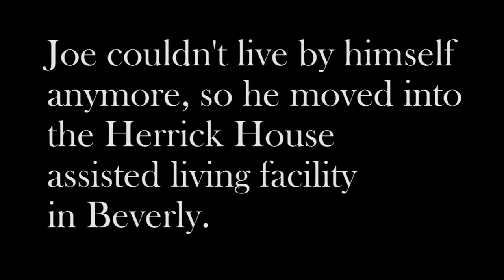Veteran Joe MacDonald Thrives on Hospice Care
Joe MacDonald's daughters were surprised in the turnaround in their Dad once he started receiving hospice services. One of the biggest impacts has been the companionship of his Veteran-to-Veteran volunteer Tom Pendergast.